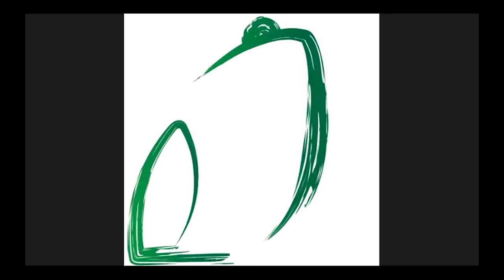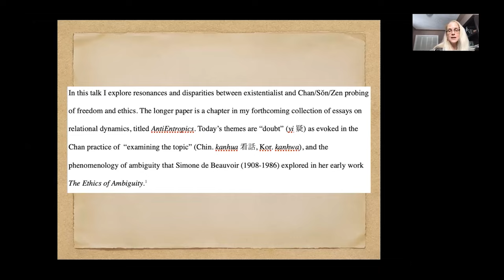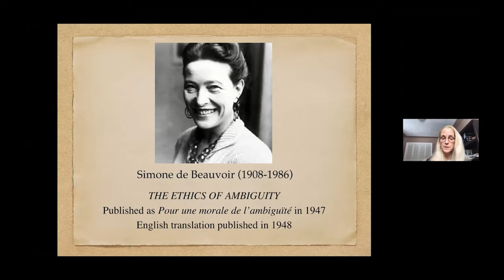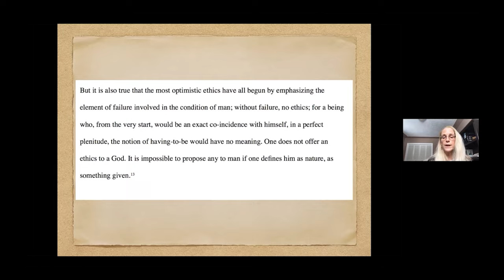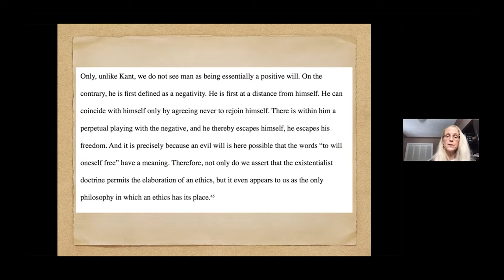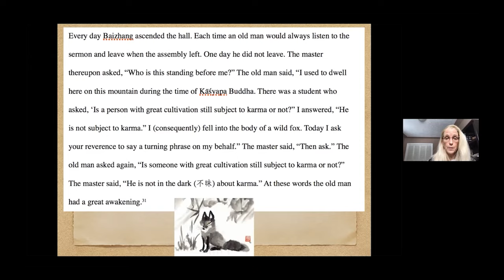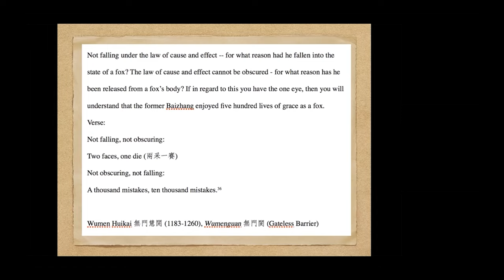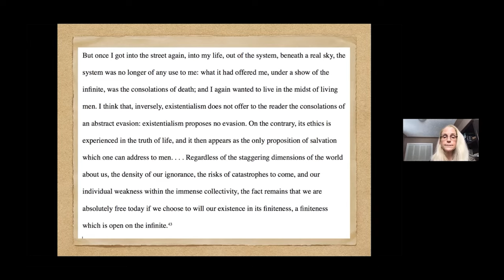Wendi Adamek Lecture April 22, 2021 for the UBC Tianzhu-Hurvitz Distinguished Lecture Series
Dr. Wendi Adamek presents “Ethics of Ambiguity in Chan and Existentialism”, on April 22, 2021. This is the second lecture for the UBC Tianzhu-Hurvitz Distinguished Lecture Series.

Opening remarks by:
* Dr. Sharalyn Orbaugh, Professor and Head of UBC Department of Asian Studies,

Introduction by:
* Dr. Jinhua Chen, Professor of UBC Department of Asian Studies, Co-Director of Tianzhu Global Network for the Study of Buddhist Cultures

Remarks by:
* Dr. Philip Hurvitz, son of the late Leon Hurvitz

For more information about the UBC Tianzhu-Hurvitz Lecture Series, please